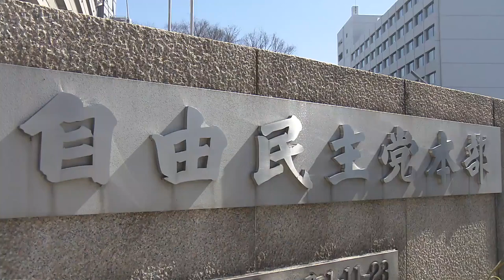【自民党】“統一教会”追加の調査結果を公表 接点あった議員は180人に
自民党が、いわゆる統一教会との関係について追加の調査結果を公表し、教団側と接点があった議員は180人になりました。

自民党は今月8日にアンケート結果を発表していましたが、追加で報告があった議員を公表しました。教団側と接点があった議員は1人増えて180人に、また、氏名公表の対象議員は4人増えて125人となりました。

今回、新たに氏名が公表されたのは、関連団体の会合に出席していた木原誠二官房副長官や今村雅弘元復興相らです。

一方、会見で統一教会主催の会合に出席したことを認めていた山際経済再生担当相は追加公表の対象に含まれていませんでした。山際経済再生担当相は「速やかに党への報告を訂正する」としていましたが、自民党によると、山際経済再生担当相からの報告はないということです。